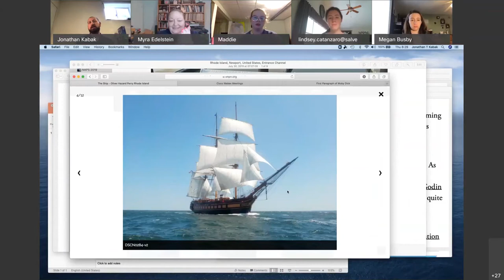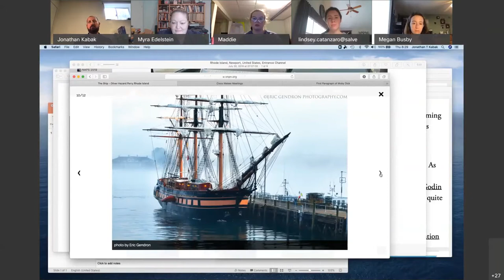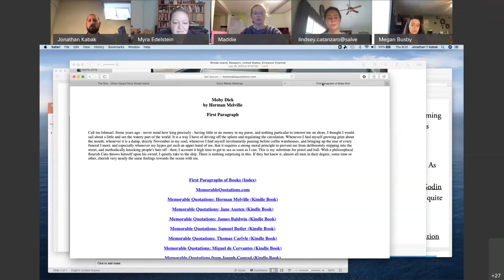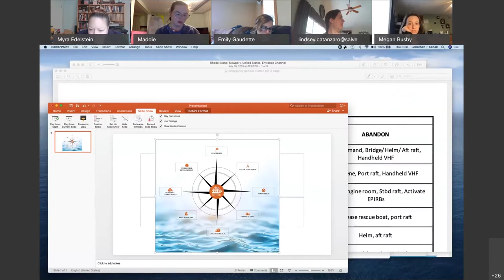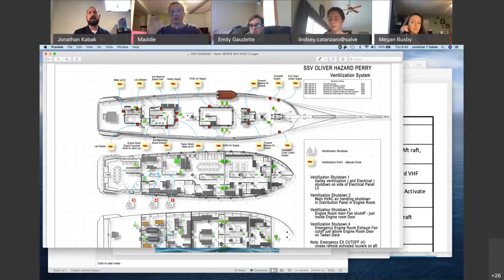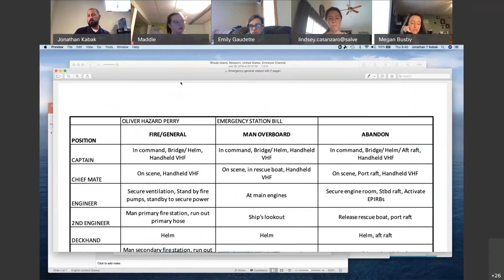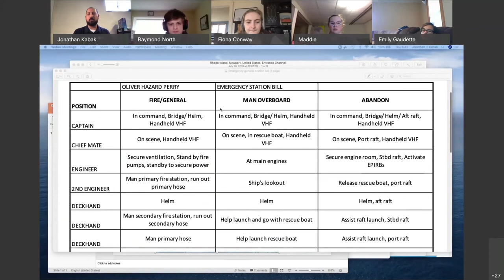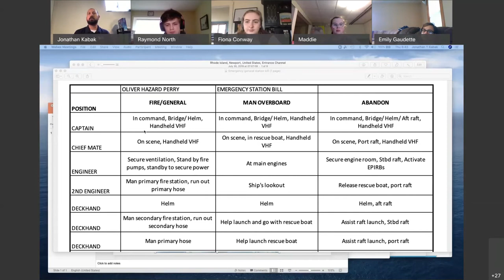VIRTUAL FIELD TRIP: Salve Regina University x OHPRI PART 2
On April 2, 2020, Dr. Myra Edelstein of Salve Regina University hosted a livestream "Virtual Field Trip" for her freshman seminar with OHPRI's Captain Jonathan Kabak. Originally planned to be held aboard ship, the class was moved online due to COVID-19 restrictions. The seminar uses SSV Oliver Hazard Perry and the lessons of the maritime industry to explore innovation, creativity, and resilient communities.

This livestream was held on WebEx. Audio and video quality may vary during the stream.